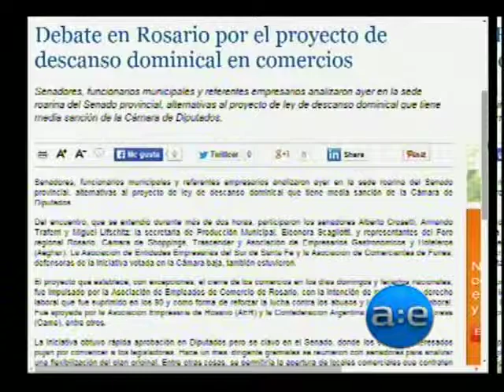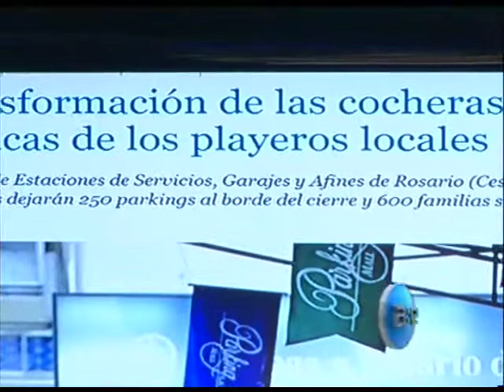Juan Benzi - Presidente Cámara del Juguete Rosario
El presidente de la Cámara de Jugueteros, Juan Benzi abordo la prohibición de estacionamiento en el centro: "No fueron considerados otros aspectos como la seguridad, la actividad comercial, la vida misma del centro,hay muchos ciudadanos que viven en el centro que merecen ser tenidos en cuenta".